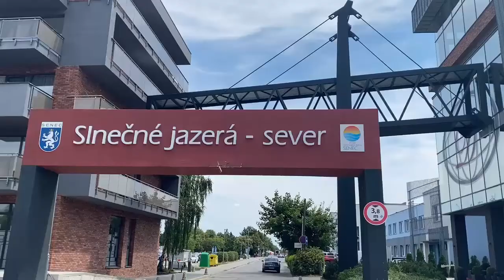Senecké jazerá 2020,